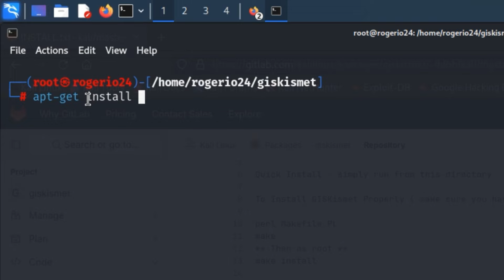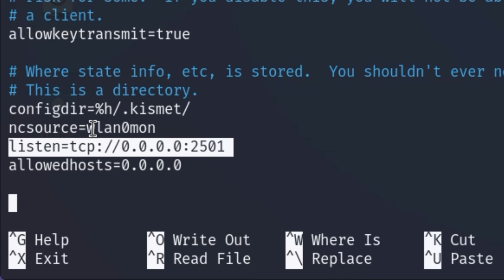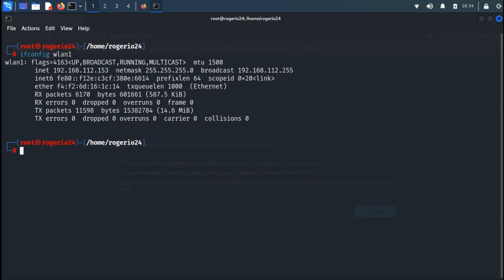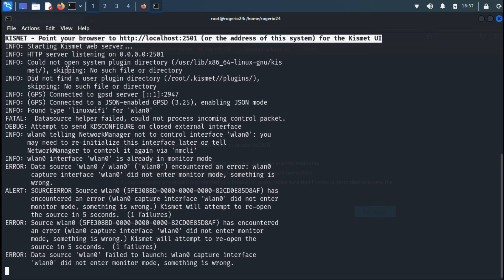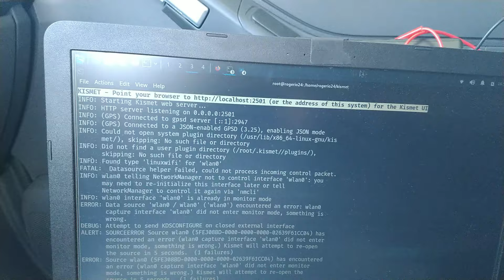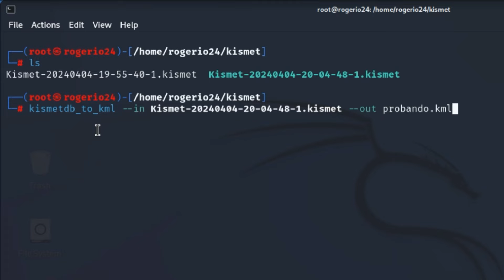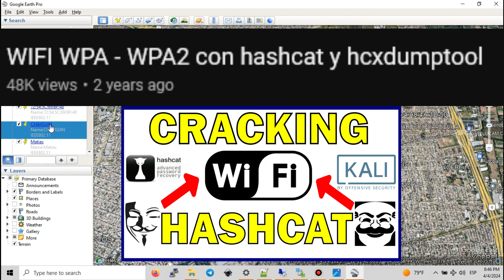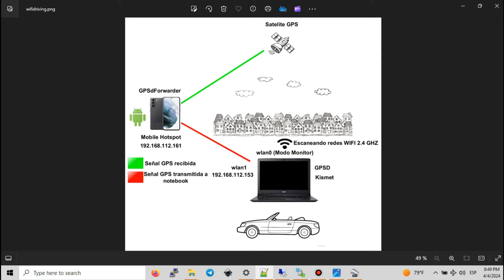TU WIFI VULNERABLE a HACKERS | Kali Linux Kismet GPSD Seguridad Informática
En el vídeo pondremos en practica un ejercicio de pentesting llamado WARDRIVING ATTACK.
Vamos a  recopilar datos de redes inalámbricas o crear mapas para establecer la relación  nombre de la red wireless con las coordenadas de ubicación que obtendremos de un celular, en este caso de un android. Cuando hablamos de comunicación de GPS debemos tener en cuenta que entran en juego conceptos tales como protocolos, NMEA, NST System entre otros que invito a que los lean e investiguen con anterioridad.

ROUTERS que RECOMIENDO COMPRAR
MT2500A

red team
netoworking
auditoria
windows
google earth
receptor del Sistema de Posicionamiento Global
Global Positioning System
Wi-Fi
Bluetooth
WarChalking
Zigbee
RF
macOS
How To Use an Android Phone as a GPSd Source
Como compartir GPS de un movil a una computadora o PC
How does wardriving work?
Como funciona el Wardriving
What is wardriving? Definition and explanation
Que es wardriving Definición y explicación
wpa2
wpa
wep
wpa3
Cyber Seguridad
GPS Data Feed
Cyber Security
búsqueda de redes inalámbricas Wi-Fi desde un vehículo en movimiento
Bus wardriving
warbiking
Seguridad de las redes inalámbricas
Protección de la redes inalámbricas
VPN
IPSec
Router
TP-Link
D-Link
Cisco
Linksys
Netgear
Ubiquiti
SOHO routers
Microtik
mikrotik
Trendnet
giskismet
sniffer
WIDS (Wireless Intrusion Detection System)
Notebook
Tutorial de auditoria wifi
Find Network locations
Raspberry Pi
ManageEngine NetFlow Analyzer
Network Packet Sniffer
Paessler
Acrylic WiFi
Wireshark
Tcpdump
Omnipeek
Best WiFi Hacking tools
Airgeddon
PMKID Attack
Reverse connection Shell
EAPOL
Handshake
backdoor
LAN | Local Area Network
CMD execution
RFI
LFI
How to Exploit and Test this Critical Vulnerability
ransomware attackers
repository
Netcat Listener
Exploit Code
NC
NetCat
GitHub
Firewall
Pentest Lab Setup
Laboratorio de Trabajo
Security